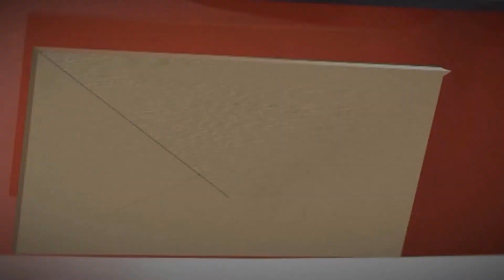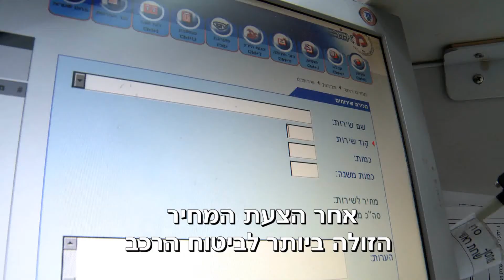בדיקת צוות החדשות - כדאיות הביטוח המשווה בדואר ישראל